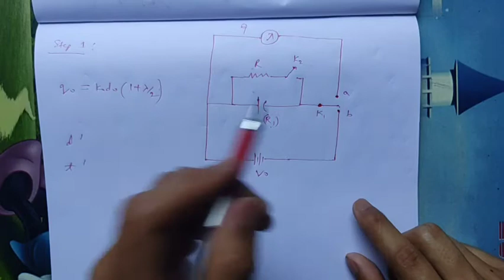Measurement of High Resistance by Leakage of Charge Method | B. Sc Physics | Part 2